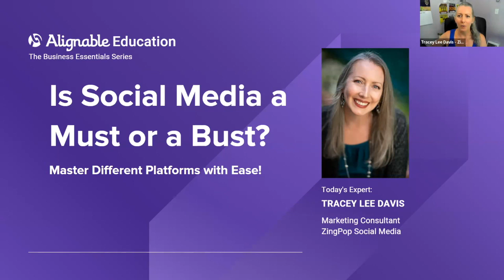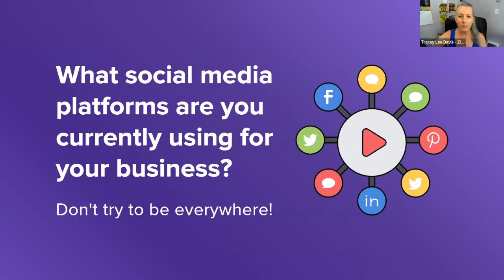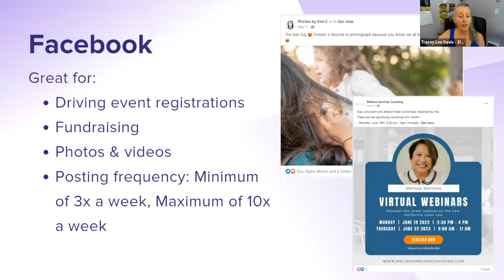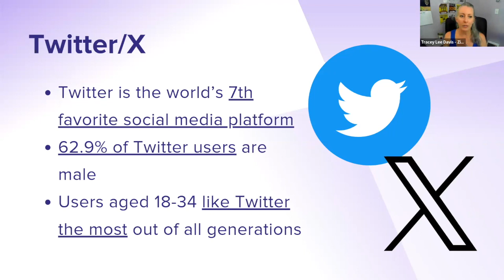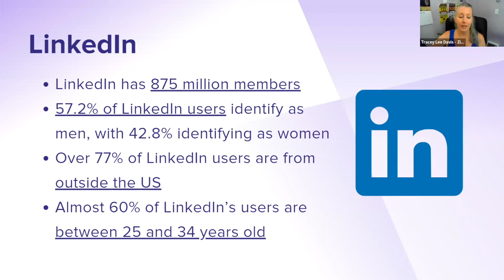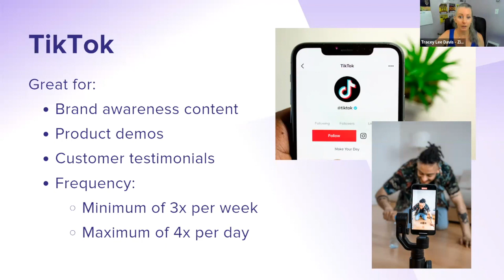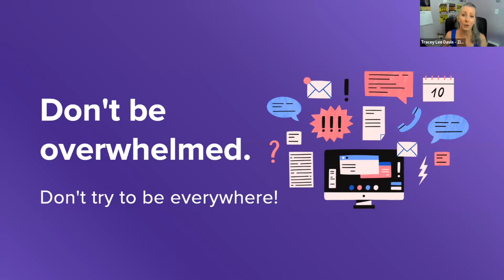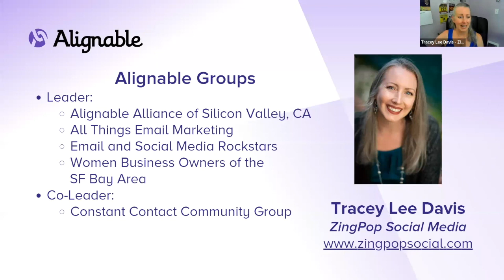Using Social Media To Grow My Business.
Ready to rock the social media scene like a boss? 🎉🚀
We get it; choosing the right social media platforms and nailing that engagement can seem challenging. But fear not! Alignable's got your back.
Tune in to learn from long-time social media expert Tracey Lee Davis of
ZingPop Social Media.

She’ll cover:
- The importance of each platform to win business
- Insider tips for growing your fanbase

Don't let social media overwhelm you any longer. Take control and achieve real results! Make sure you don’t miss this!